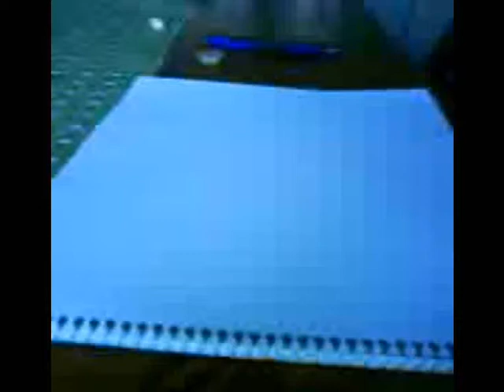Big daddy speed-paint/draw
Ok, so this is me, doin my first speedpaint, mostly for my deviantart pals :D
Anyways, its supposed to be big daddy from bioshock, but ive never actually played the game, so some parts are relly wrong, but its a cool character... personally i dont think the picture turned out too great, but it was made to be a speedpaint...

But before u comment, i think u should keep in mind that im 14 years old, its edited in windows movie maker and recorded on a cell-phone so the quality sucks... But PLEASE MAKE A COMMENT! :D

Like i said, this is my first speedpaint, and ill probably do more, but with photoshop art etc...
If u liked this, ur goin to like all my other art, so heres a link to my DA

The music is a mix of bioshock ost songs... :D